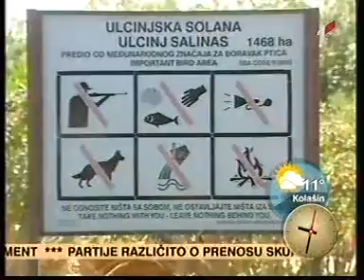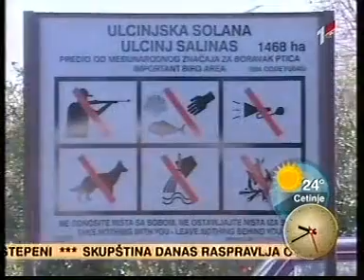30.08.2016. TVCG, Obuka vodiča za posmatranje ptica